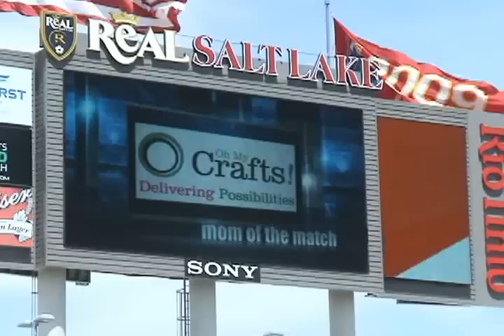Real Salt Lake vs. Chivas Mom of Match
Highlights I filmed from the Real vs Chivas game May 7, 2011. WARNING: there is footage of a broken ankle, so don't watch if you can't handle it :)
Songs:
We Ready by Ya Boy
Written in the Stars by Tinie Tempah